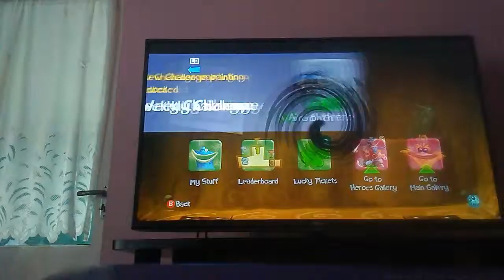Ray man legends 1 rész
Logikus játékról van szó probáljátok ki meg éri 🎮🎮👍👍